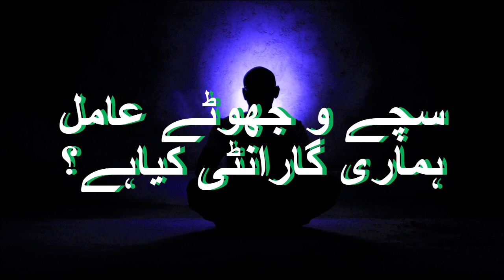Real Amil Baba "Guarantee aur Sachai" Kaya Hoge?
Online amil baba contact number online istakhara center amilyat special bangali baba wazifa for love marriage problem solutions expert amil baba in Islamabad (concealed information)3 asli amil baba kala ilma taweez special love marriage specialist amil baba wazifa for love marriage

About Me:-